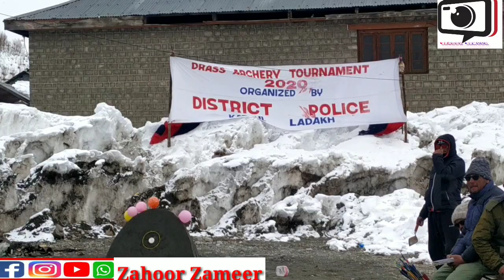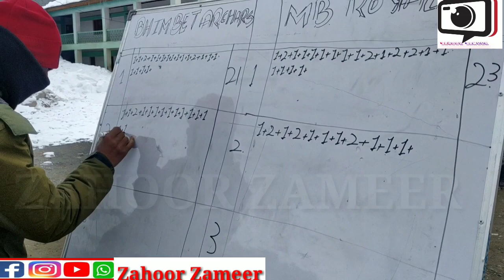Drass Archery Tournament 2020 / organized by Dist. Police /Kargil/ Ladakh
Today on 08 march Archery tournament 2020 organised by dist police Kargil ladakh

Archery is a traditional sport in Ladakh

Archery has been a part of every human society, right from the time early humans used bows and arrows to hunt. In Ladakh, archery is called Dah-fangs and Dar-tses, and is still practiced here and Gilgit-Baltistan,

⏩ Mohd Amin polo :President Himalayan sports and culture organisation Drass (HSACO)

⏩Mohd Salim: member Himalayan sports and culture organisation Drass

⏩Mohd Maqbool : Archery player

      🇿 🇦 🇭 🇴 🇴 🇷   🇿 🇦 🇲 🇪E 🇷🙏

for more query contact
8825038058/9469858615